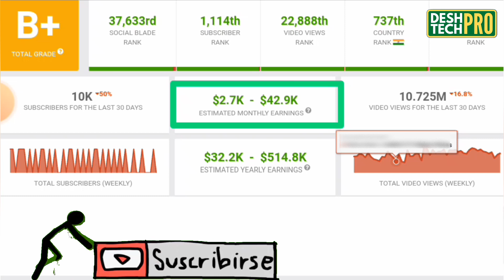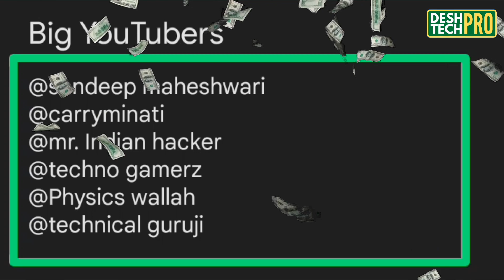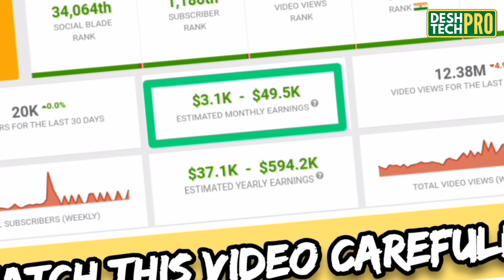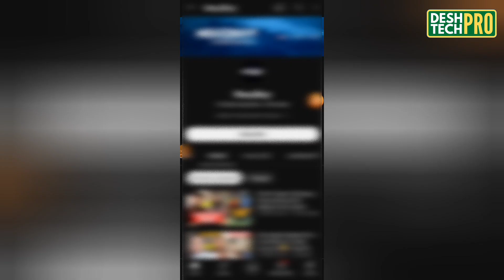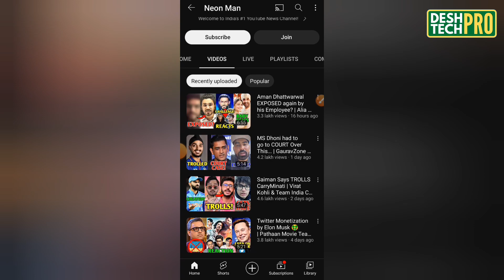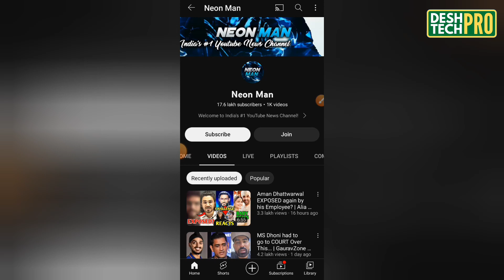Earn Lakhs From Big YouTubers | Make Money Online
Title : Earn Lakhs From Big YouTubers | Make Money Online

Big YouTubers: @SandeepSeminars @triggeredinsaan @CarryMinati @MRINDIANHACKER @mrbeasthindi @TechnoGamerzOfficial @TechnicalGuruji @TechnologyGyan @MrVivekBindra @PhysicsWallah @SanjivKumarJindal-Jobs-Skills

Never miss our videos.